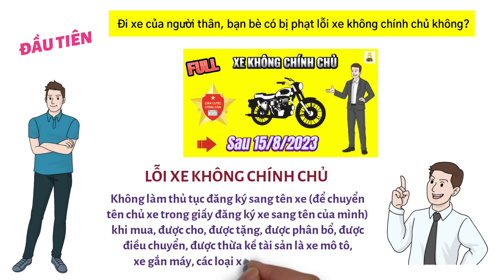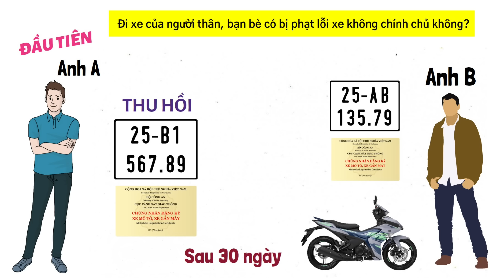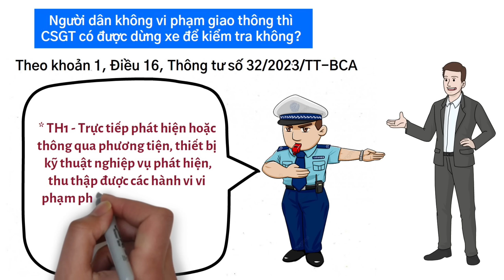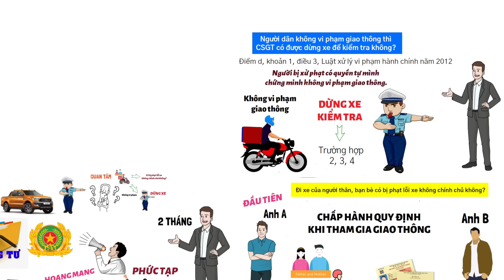MƯỢN XE có bị PHẠT LỖI "XE KHÔNG CHÍNH CHỦ" không ▶️ Không VI PHẠM thì CSGT có được dừng xe không?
VIDEO: MƯỢN XE có bị PHẠT LỖI "XE KHÔNG CHÍNH CHỦ" không ▶️ Không VI PHẠM thì CSGT có được dừng xe không?

Biển số định danh là gì?, định danh biển số xe, biển số định danh, định danh biển số xe máy, định danh biển số xe là gì,cách đăng ký xe mới, căn cước, mã số định danh, bốc biển như thế nào, xe không chính chủ sau 15/8/2023, XE KHÔNG CHÍNH CHỦ, Đi xe KHÔNG CHÍNH CHỦ, xe không chính chủ BIỂN 4 SỐ SẼ NTN..?, Chủ CŨ có tên trên CAVET, chủ cũ có phải thu hồi đăng ký và biển, Hướng dẫn SANG TÊN XE qua nhiều đời CHỦ, MƯỢN XE người thân - bạn bè có bị PHẠT LỖI, Không VI PHẠM giao thông thì CSGT có được dừng xe để kiểm tra không?